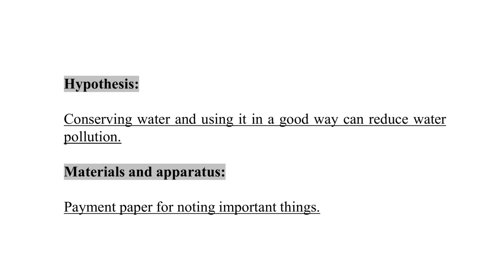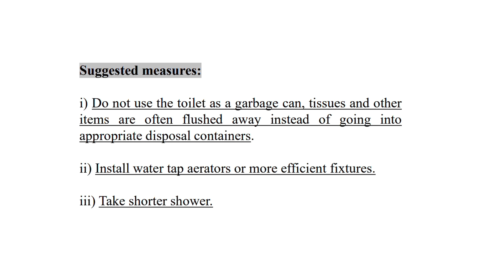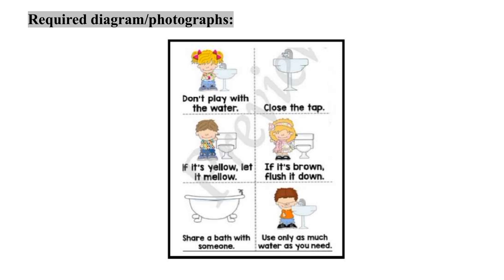Std 9th | Water Security Book | Unit 3 and 4 | Project 2 | Answer | Solution Buddy